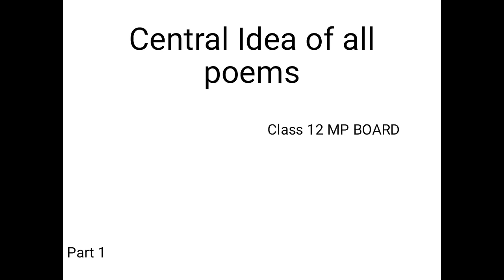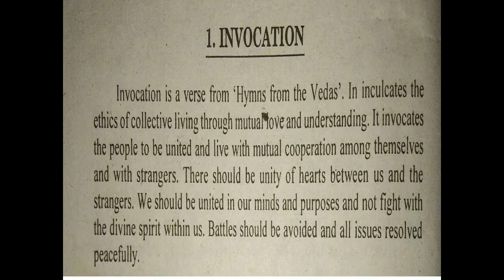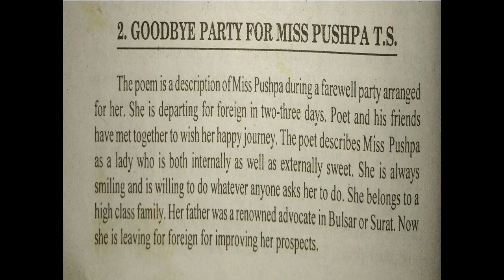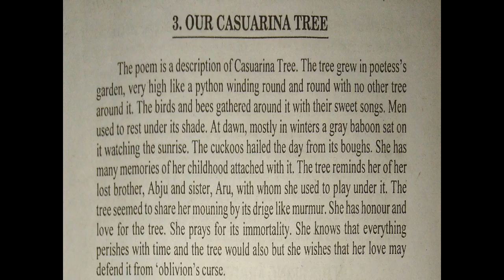Central Idea of Poems part 1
In this video I had discussed central Idea of three poem

1. Invocation
2. Ms TS Pushpa
3. Causirana tree

This is part 1 I will be covering all poems asap.